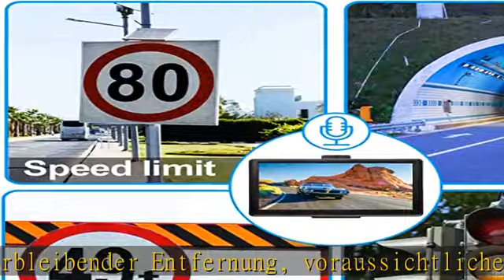GPS Navi Navigationsgerät für Auto 2023 - Navigation für Auto PKW LKW Navi 7 Zoll Lebenslang Kosten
GPS Navi Navigationsgerät für Auto 2023 - Navigation für Auto PKW LKW Navi 7 Zoll Lebenslang Kostenloses Kartenupdate Navigationssystem mit POI Blitzerwarnung Sprachführung Fahrspur Europa UK 52 Karte